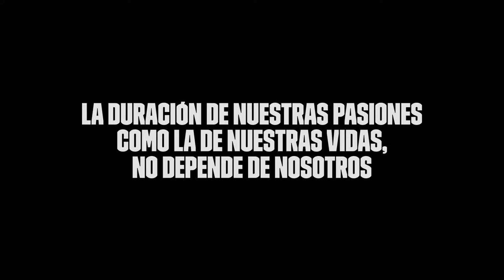Ep. 1: Pasión | Ecos de la Grieta | Apertura 2024 | LLA | League of Legends | Esports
¿Cómo se manifiesta algo tan genuino como la pasión? ¿En quienes despierta este sentimiento la LLA? Descúbrelo en el primer episodio de Ecos de la Grieta.